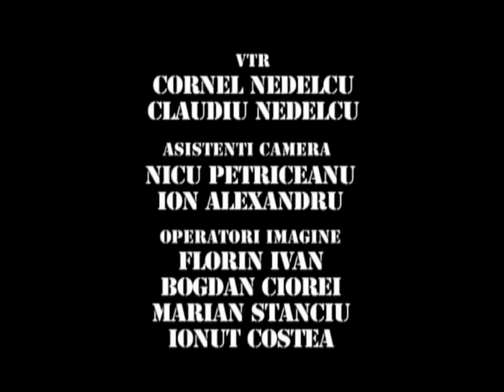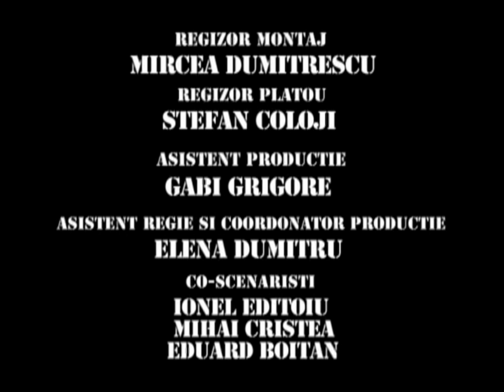TRĂSNIȚII EPISOD 19 SEZON 12 FULL HD